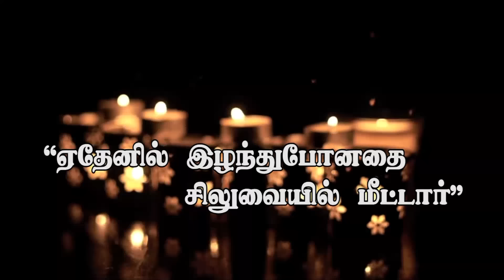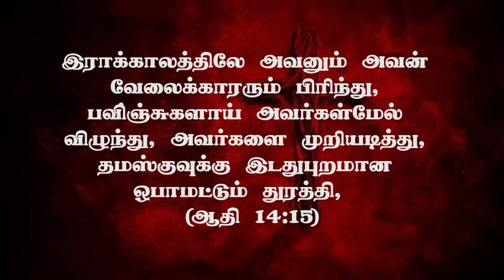”ஏதேனில் இழந்துபோனதை சிலுவையில் மீட்டார் ” (HD) December 31st 2015 Promise with Bro.D. Jestin(DD722)